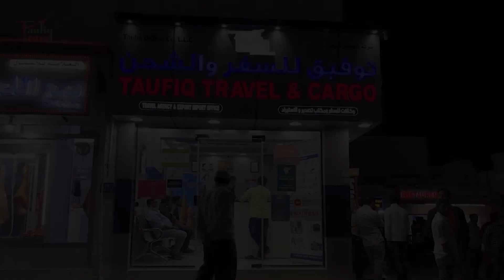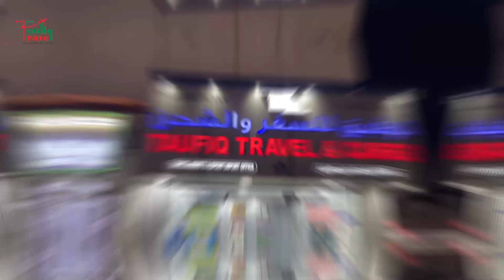দীর্ঘ হচ্ছে লা'শের সারি, এক লাখ প্রা'ণহানির শঙ্কা! | Syria | Turkey | Probash Time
- Team Probash